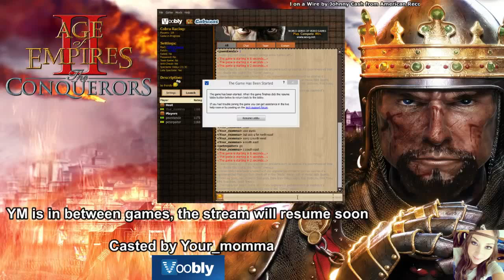YM playing Cobra Racing by Gallas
YM playing Cobra Racing by Gallas rofl
Age of Empires II
DuckduckGO
Voobly - Twitch